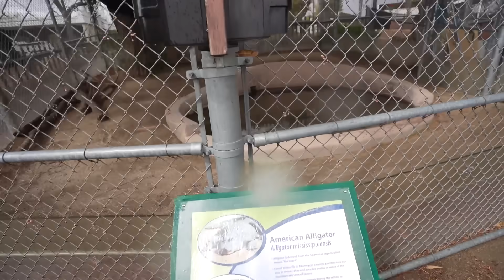Hide N Seek Inside A Zoo!